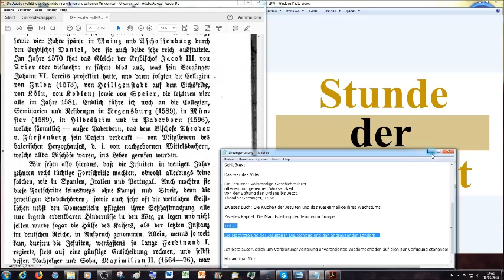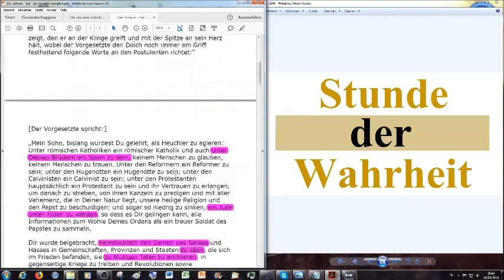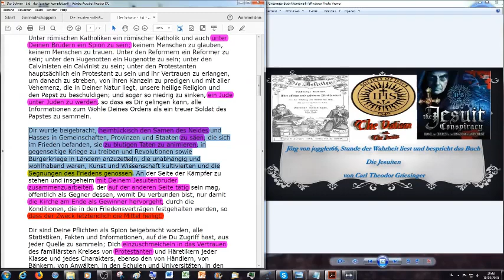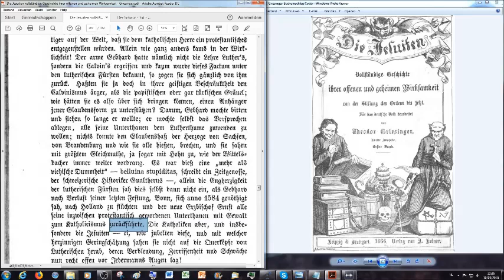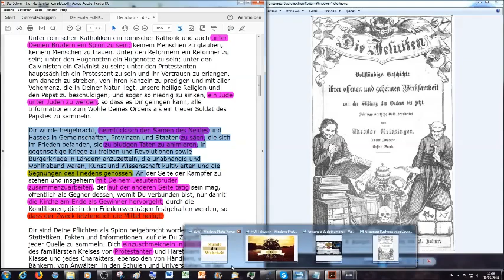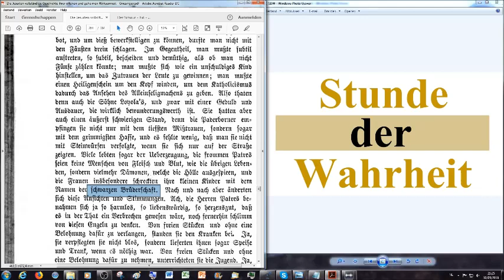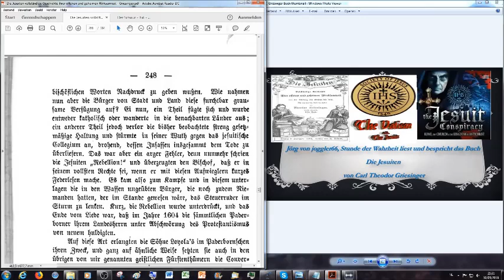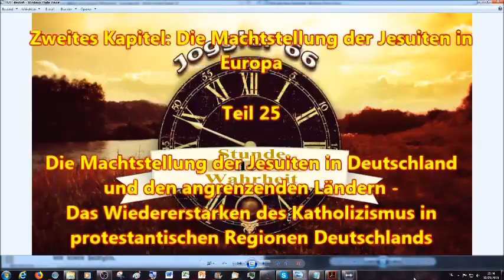25 Das Wiedererstarken des Katholizismus in protestantischen Regionen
Die Klugheit der Jesuiten und das Riesenmäßige ihres Wachstums

2.Korinther 11:13​
14 Und das ist auch kein Wunder; denn er selbst, der Satan, verstellet
15 Darum ist es nicht ein Großes, ob sich auch seine Diener verstellen